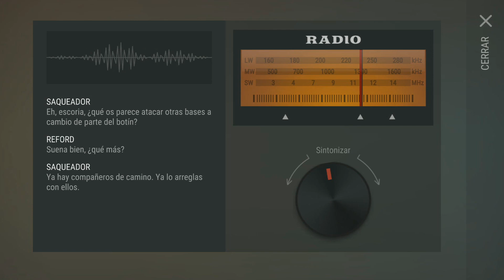COMO MATAR A LOS RAIDERS | LAST DAY ON EARTH| Reford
Hola chicos, vamos por los raiders. quien quiere vss y equipacion gratis?? jaja

🎬 Canal de Superviviente - 007

►TODO LO RELACIONADO CON LAST DAY ON EARTH.

►MULTIJUGADOR SEGUNDA ETAPA.

►BUFF DE ARMAS Y TODO UN ARSENAL EN ZONA NEVADA.